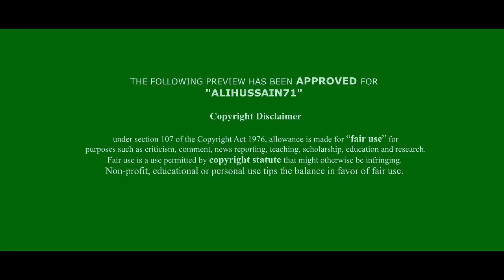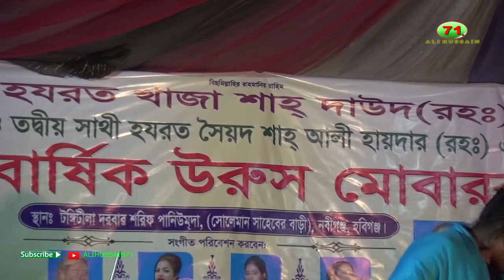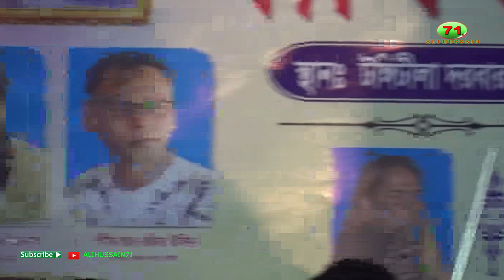রাধারমণ জনপ্রিয় গান - আমার বন্ধু দয়াময়|| Radha Raman || Bondhu doyamoy || Singer Sornali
Radha Raman Baul  Gaan By Singer Sornali ..Latest Bangla  Baul Songs..2018 .. ♫ SUBSCRIBE To 'Alihussain71'' for everyday new baula music, by subscribing you will be the first to be notified when a future upload has been released.